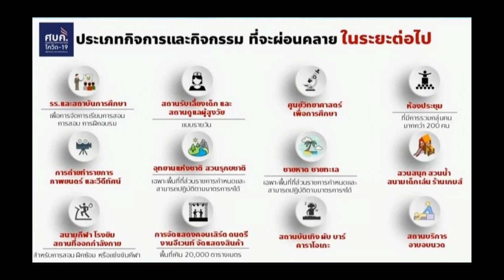เปิดรายละเอียดคลายล็อค เฟส4 : รอบวันทันเหตุการณ์ (13.00น.) 10-06-63